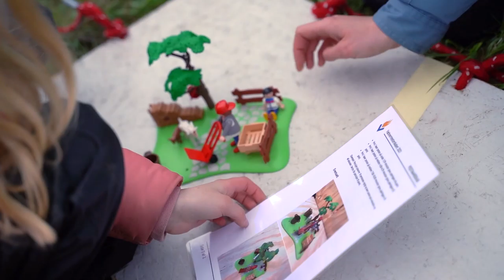VINDER ALT TIL VÆBNERMESTERSKABET!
Hvad kræver det egentlig at være deltager på Væbnermesterskabets Finale? Er det lettere at deltage som et hold eller alene? Finder man nye venner? Find ud af det her i videoen, når Sofie er i praktik som VM-Deltager for en dag!